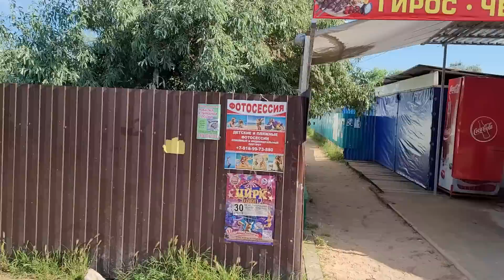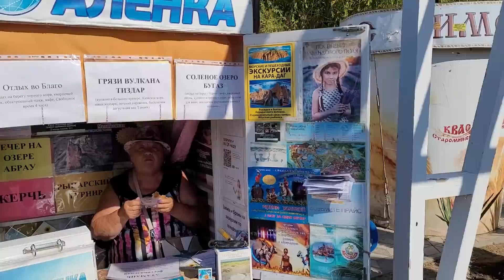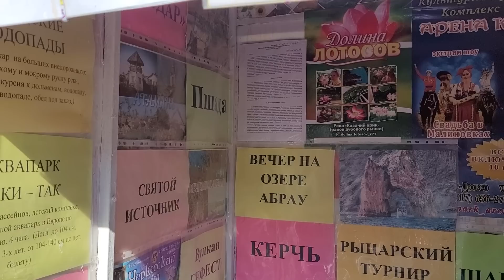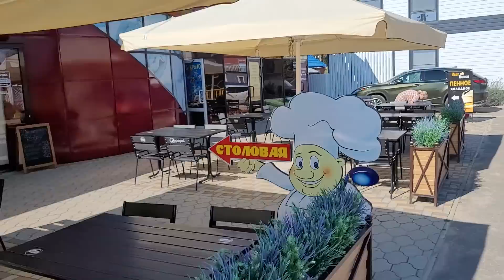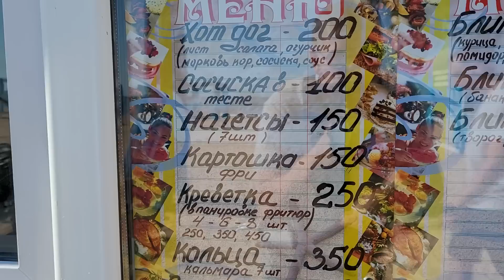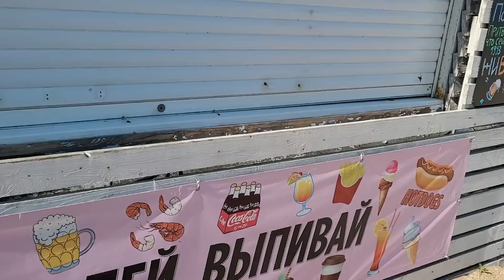Хорошие новости, Голубицкая// Пляжи, цены, общая обстановка// Просьбы зрителей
Хорошие новости друзья, на Азовском море все хорошо и красиво, налаживается курортная жизнь. Пляжи полны людей даже ранним утром. Посмотрим по просьбам зрителей некоторые места, Пляжи и цены за одно посмотрим.